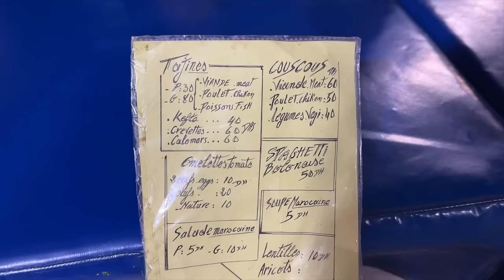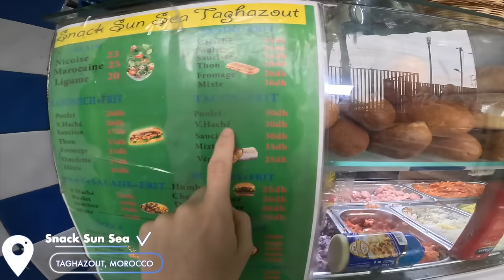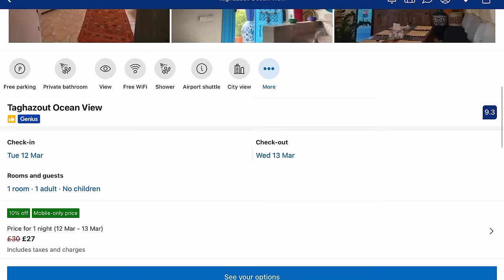This is the BEST Coastal Town in Morocco 😍 Taghazout Travel Vlog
Our first stop in Morocco is Taghazout, a laid-back backpacker surf town about 1 hour north of Agadir. We stayed in Taghazout Ocean View Hostel, rented surfboards and wetsuits, watched sunset at the Skate Park, ate lots of delicious Moroccan food and spent an afternoon exploring Paradise Valley. I LOVED it here!

My friends:
 @ karenpricken
@ jackrichards92
@ _ed_ed_ed_ed_

SHOP MY FAVE TRAVEL + VLOG PRODUCTS 🛍
My vlogging camera setup
My powerbank
My SSD (what I edit directly off of)
My electronics backpack
My fave travel beach towel
My fave travel sandals
My karaoke microphone

DEALS 🤑
Melbourne/Sydney tours using code BB50. Get $100 off the East Coast tours using code BB100 and get $150 off any package using code BB150